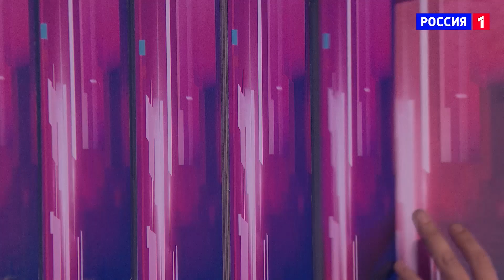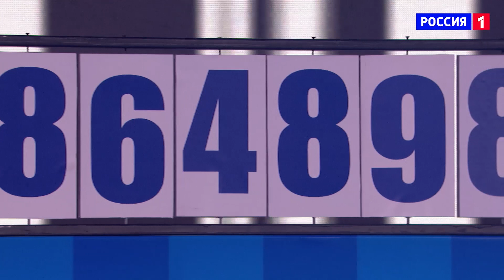«Удивительные люди». Финал. Артём Мартиросов. Спидкубер-мнемотехник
Смотрите финал 3 сезона шоу "Удивительные люди". Премьера на телеканале "Россия 1" 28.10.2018.

О проекте:
Самые удивительные люди России и мира – в третьем сезоне шоу «Удивительные люди»!
Каждый из них  -  открытие!  Каждый из них -  сенсация! Уже несколько лет подряд удивительные люди повергают зрителей в шок своими  уникальными способностями,  в которые обычному человеку сложно поверить!
УдивительныеЛюди - проект о безграничных возможностях нашего мозга, которые до сих пор мало изучены. А успех исполнения каждого номера имеет научное объяснение!